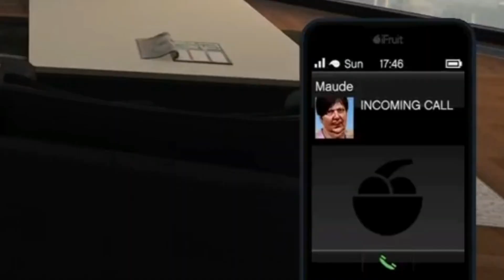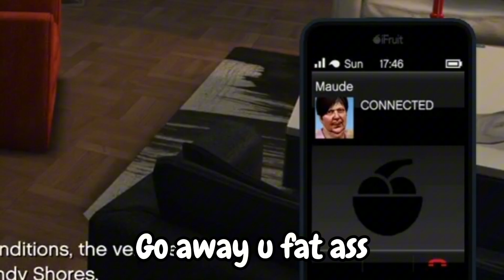I PLAYED GTA ONLINE!